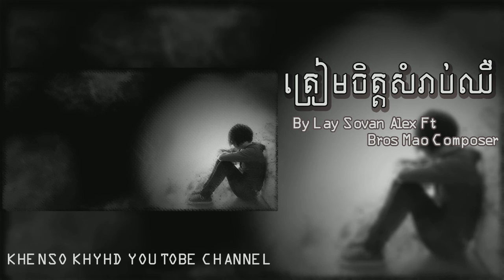ត្រៀមចិត្តសម្រាប់ឈឺ-By Lay Sovan Alex Ft Bros Mao Composer Khensokhyhd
D: Hello Welcome Khensokhyhd Channel
     Channel Khensokhyhd For PostKhmer song Khmer Movit...

                                                          D: